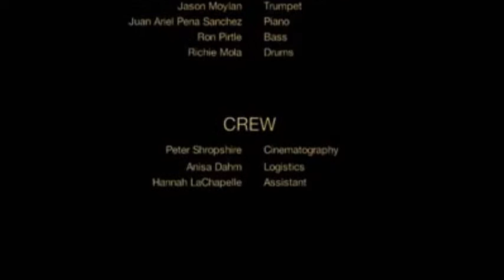Richie Mola BeBops A Steady Groove On The Drums Amidst The Turbulent Waves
To And Fro Doth Everything Go When Playing These Fun Cruise Ship Gigs. Enjoy These Sounds Securely Anchored To Your Work Desk, At Leisure Posting To Facebook, Or In The Background As You Clean Up A Bit Or Entertain Guests. The Chief Cherry Quintet Appears With Hannah LaChapelle As The Featured Vocalist. What I feature Here Is Some Of the Most Imaginative Piano And Horn Playing That I Have Heard. Stay With This Track As It Morphs And Lifts These Two Musical Creators To A Fever Pitch - Juan Sanchez (Piano), Jayson Moylan (Trumpet). Rounding Out The Ensemble Is Shannon "Chief" Cherry Leader And Reed Man. Ron Pirtle Plays Bass And Richie Mola Plays Drums. In the World Of Jazz, My Friends And I Always Remember That The Song Form Has To Be Underneath Everything That We Play Or Blow (Solo) On. Anybody (Especially We The Musicians) Should Be Able To Sing The Melody Underneath Our Very Own Solos. Similarly, The Crowd Must Be Able To Maintain Their Foot Tap On A Solid Steady Beat. **NOT REALLY RECORDED ON A CRUISE SHIP** I Have Played On Several And My Advice Remains The Same - Keep Swingin'. The Herky-Jerky, "Dizzying" Movements And Shaking Are The Sole Responsibility Of The VIDEOGRAPHER. Neither Cruise Line Company (Intended, Imagined, Or Portrayed Dramatically) Nor The Lagoon House (Actual Filming Location) Could Be Responsible For That. They Could Not Be Responsible For One Bit Of It. I Posted This As A Representation Of REALLY PLAYING A Gig. Some Of You Out There Know What I Am Talking About: Take A Club Date Or A Social And If You Are Not Careful, Stuff Could Sit Like Grease On Water. Low Energy, Clock-Watching "Excitement." On The Other Hand, These Men And Women Bring The Swing Street Classic New York BeBop Sound Everywhere We Go.